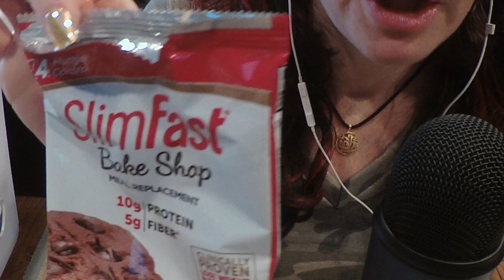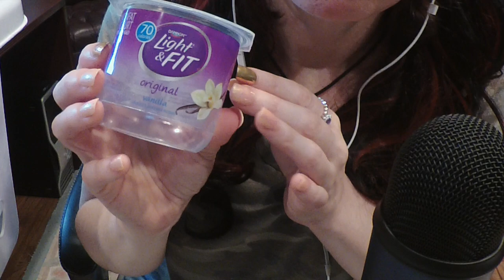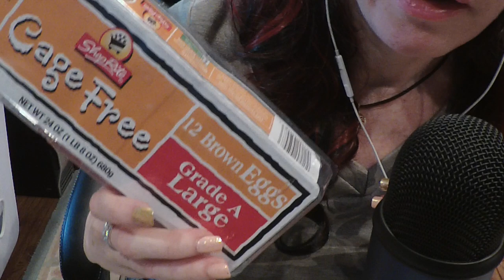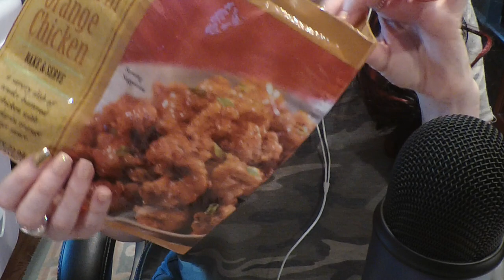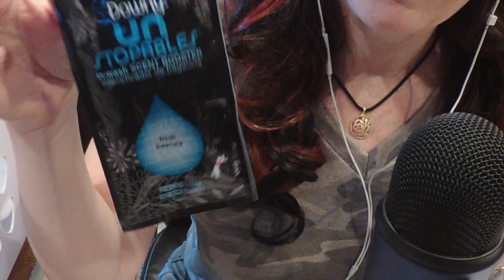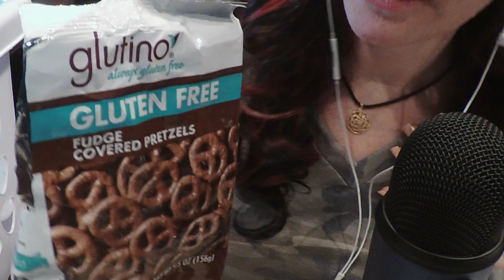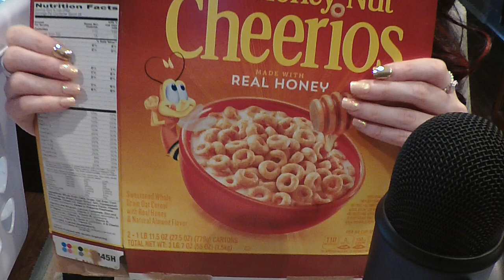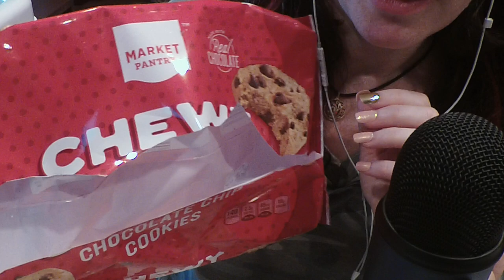ASMR Gum Chewing & Going Through Empties 5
Join me as I chew gum and go through empties again.